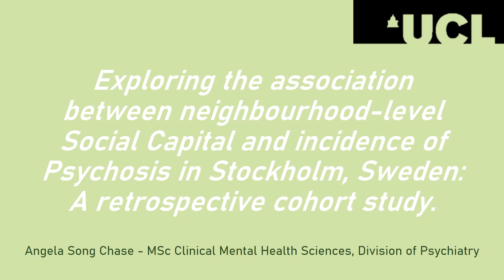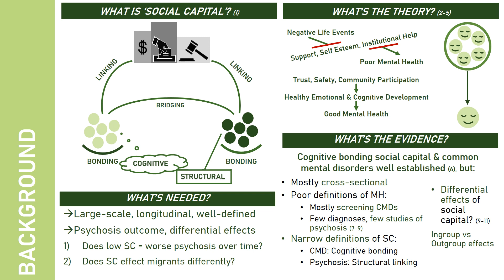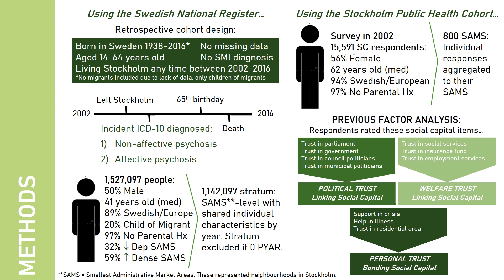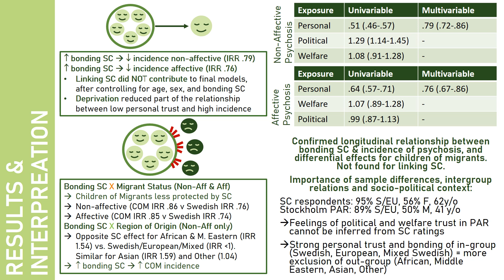Exploring the Association between Neighbourhood Social Capital & Incidence of Psychosis in Stockholm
Full Title: Exploring the Association between Neighbourhood Social Capital and Incidence of Psychosis in Stockholm, Sweden – A retrospective cohort study